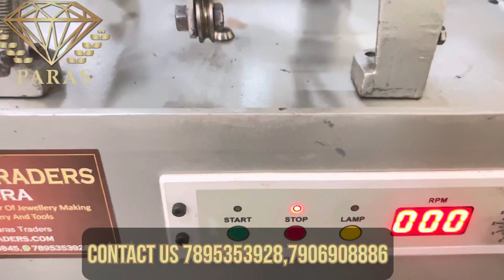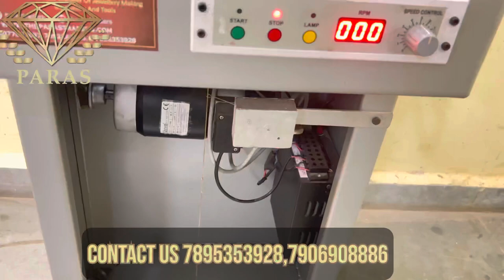Anchor Chain Making Machine Automatic for Gold | Silver article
So here is an another video we are uploading of anchor chain making machine for gold and silver as you all know we are the manufacturer and supplier of all types of jewellery making machine and tools

So this anchor chain making machine comes with the automatic panel with dc Moter this machine comes with a different sizes
We manufacture this machine according to the size of chain that you want to make from it

In this machine you can easily make a chain by connecting wire into it , we also provide workers for running of chain making machines for different types of chain if you purchase from us

For any queries or requirements contact

Paras traders Agra

Address-  Gowdown ; 730/ Sector 3B Avas Vikas Colony, Bodla, Agra, Uttar pradesh 282007

Retail ; 29/61 Bhaironath Complex, Namak Ki Mandi, Kinari Bazaar, Agra-282003